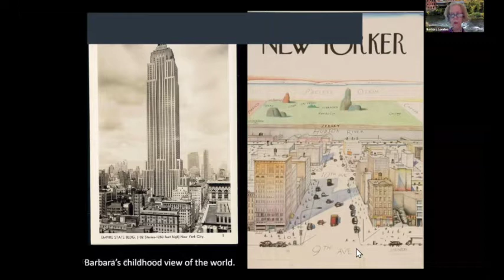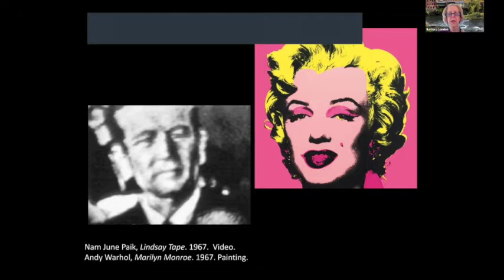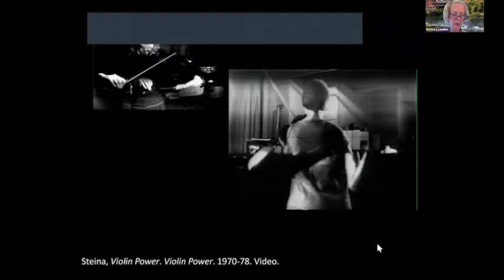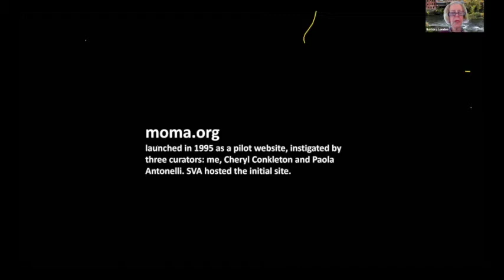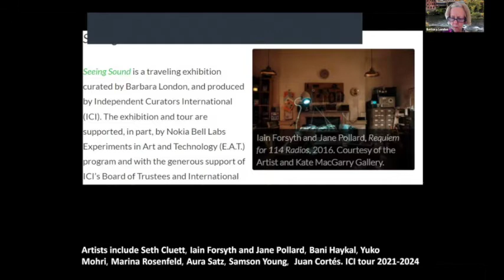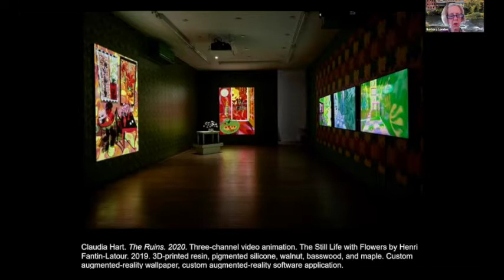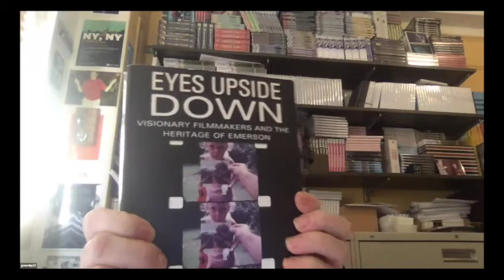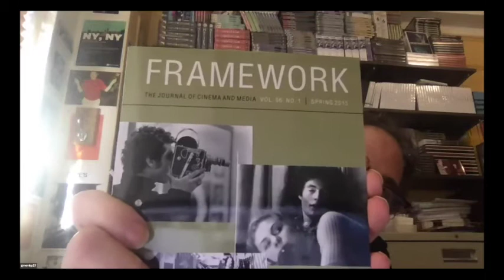Barbara London: Video/Art: The First Fifty Years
Video/Art: The First 50 Years

An online seminar with Barbara London and Jon Gartenberg held by The Screen Based Arts Department, at Bezalel Academy of Arts and Design, Jerusalem

Seminar Program:

Opening and greetings - Tami Berenstein; Head of the Screen-Based Arts Department.
Barbara London "Video Art - The First 50 Years” - Lecture
John Gartremberg  The Building of the experimental cinema collection at the Museum of Modern Art, New York (MOMA) - Lecture

Panel Discussion
Video Art and Experimental Cinema - Distant Relatives.
A panel featuring Barbara London and John Gartenberg discussing the relation between Video art and Experimental cinema. Historically, two separate narratives, intersecting through the years.  With blurred distinctions in the digital age.

Moderated by Sharon Balaban, Head of The Video program

Barbara London, a lecturer at Yale University and Columbia University, founder of the Video Art Collection at the Museum of Modern Art in New York (MOMA), where she was the curator at the Department of Media and Performance for four decades (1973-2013). London curated solo exhibitions for Nam June Paik, Bill Viola, Peter Campus, Dara Birnbaum and more. “Barbara is calling”  is A podcast series, where Barbara hosts conversations with pioneering and up-and-coming artists.

John Gartenberg, experimental cinema curator, president of the Gartenberg Media Company for experimental cinema distribution. For 18 years Gartenberg worked as a curator in the film archive of The Museum of Modern Art in New York, where he acquired, catalogued, and preserved films for the permanent collection. His signature projects include restoring the films of Andy Warhol and editing the published catalog of MOMA’s archival film collection.

December 2020